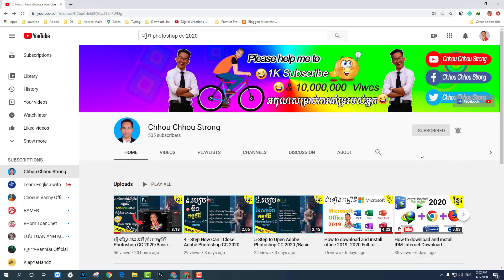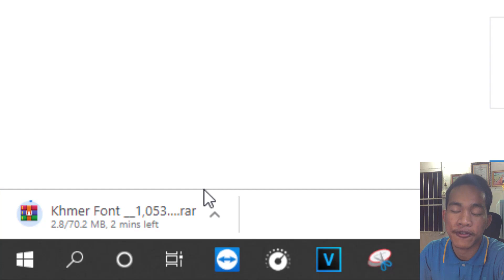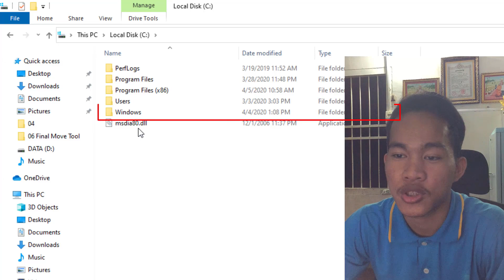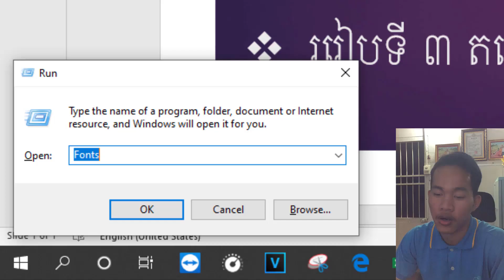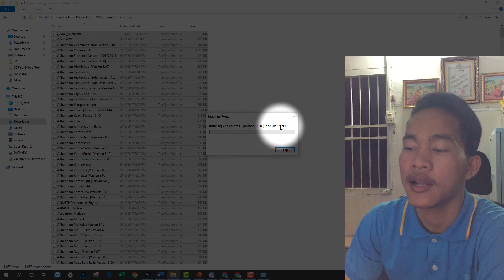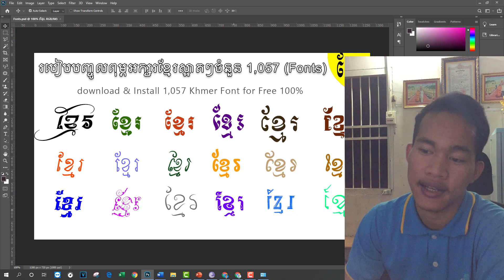របៀបតម្លើងពុម្ពអក្សរខ្មែរ1,057ពុម្ភ | How to download and Install ​Font Khmer Unicode 1,057 for free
Fonts Download Link Bellow:
👉Download 1:
👉Download 2:
what programs and web that I taught the student

Font,
Font download,
font Khmer Unicode,
how to use font Khmer,
how to use font Khmer Unicode,
Khmer Unicode typing,
download Khmer Unicode Typing,
install Khmer font,
install Khmer font Unicode,
how to download and install fonts,
Computer Basic,
Khmer Typing Unicode,
English Typing,
Thai Typing,
learning typing,
study typing,
How to typing,
how to typing faster,
how to download,
how to download typing,
how to download and install typing,
how to download typing game,
how to install the game,
how to download and install typing game for free,
computer basic,
learning computer,
Khmer learn computer,
Khmer learn computer and English,
learn English,
play game,
Best Typing Software,
How to Type,
How to Typing,
How to computer type,
computer typing,
you Can Type,
Fastest Typing,
How To Type Faster,
0:00 intro
0:35 way or link to download fonts Khmer 1,057
2:14 step 1 how to install Khmer fonts
3:08 step 2 how to install Khmer fonts
3:48 step 3 how to install Khmer fonts
4:14 step 4 how to install Khmer fonts
5:40 outro